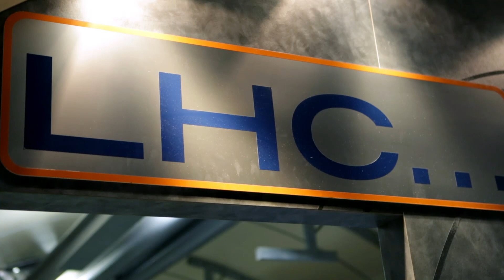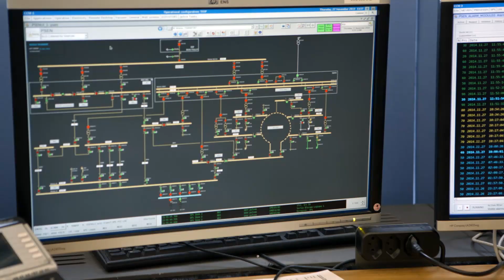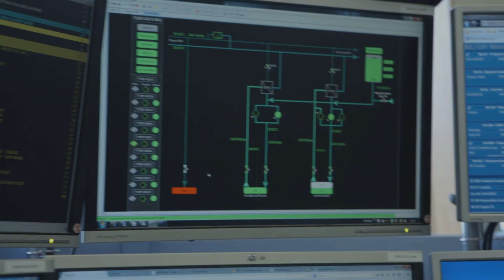CERN, world’s largest particle physics lab, on Infor LN and EAM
European research organization CERN operates the world's largest, most-complex machine, the Large Hadron Collider, with more than 100 million components. CERN officials talk about how they maximize uptime using Infor LN to manage materials supply chain, and Infor EAM to manage assets in production and maintenance.